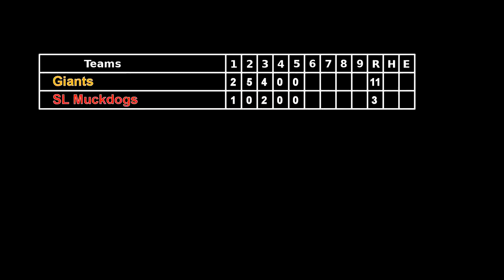2012 Game18 Giants v SL Muckdogs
Georgetown Divide Little League v. Snowline Little League playoffs round 1

Giants v SL Muckdogs